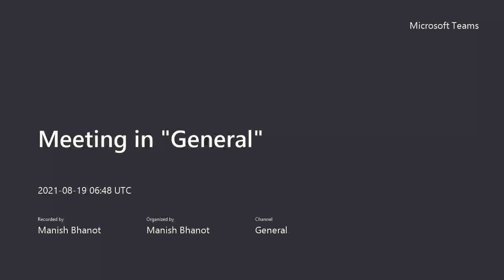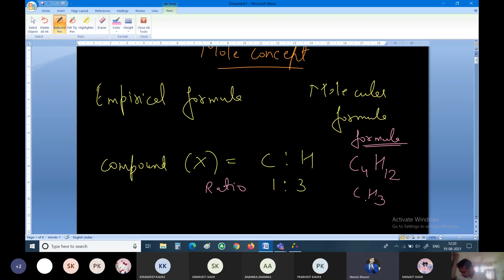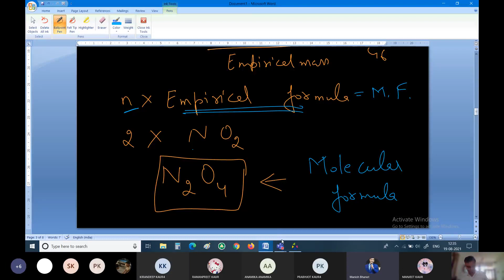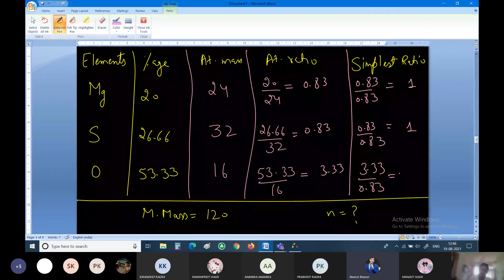Class-11th Chapter-1 Some Basic Concepts of Chemistry (Part-3)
Topics Covered :-
Empirical Formula
Molecular Formula
Empirical Mass
Molecular Mass
Basic introduction of Stoichiometric Coefficients